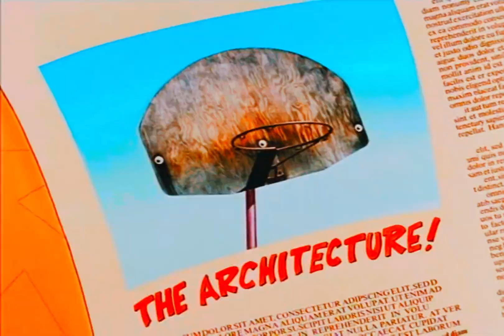France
Rocko's Modern Life: I See London, I See France

Rocko's Modern Life is owned by Joe Murray, Games Animation, Nickelodeon, and Paramount Global.